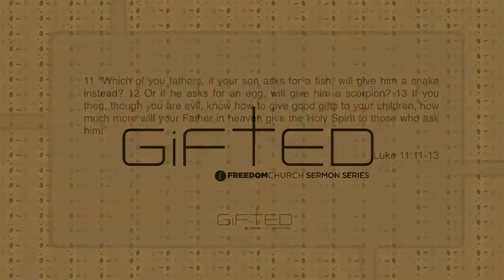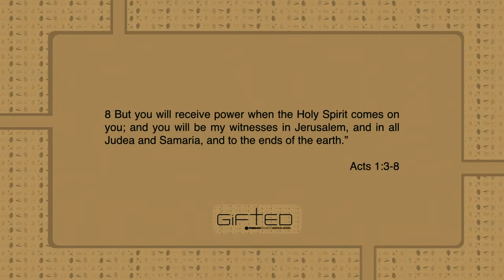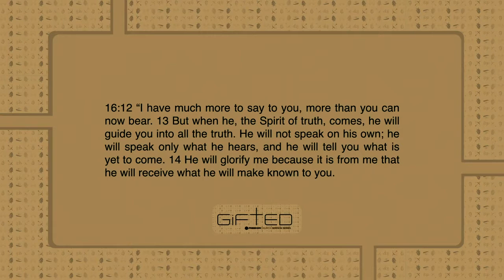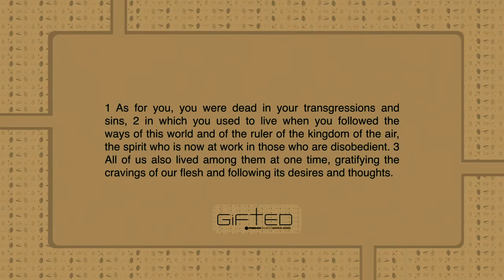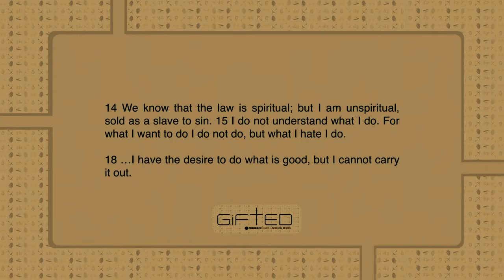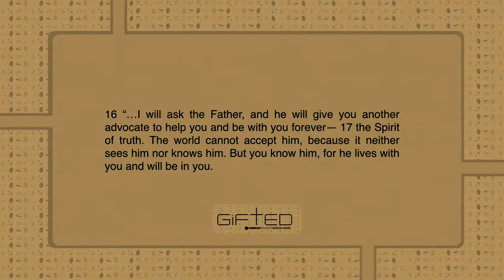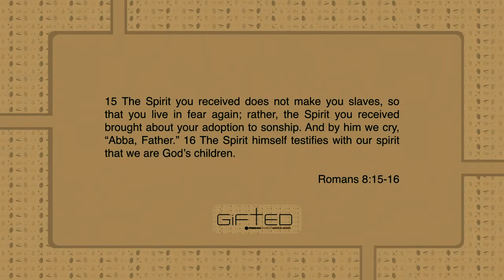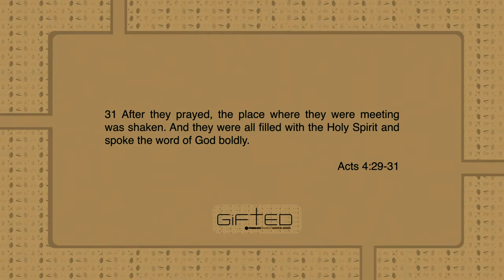Gifted || The Power to Live a New Life || Gabriel Bouch